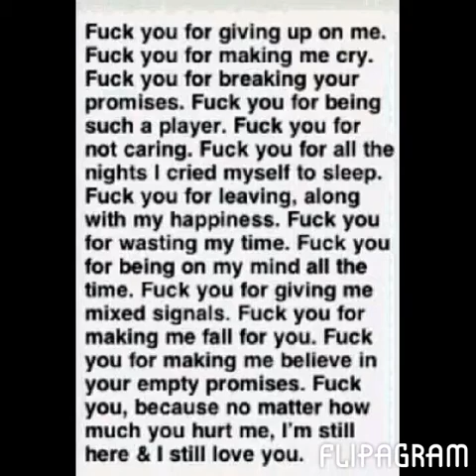Birdman Ft: Booma "Southside" (Free B.G Mixtape 2014)